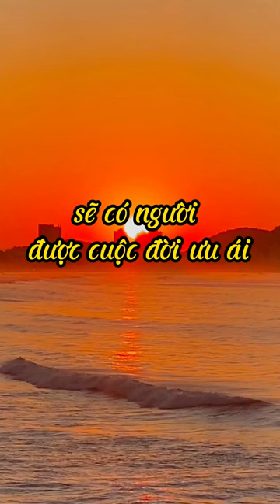Mỗi ngày hãy cứ CỐ GẮNG PHẤN ĐẤU vì...